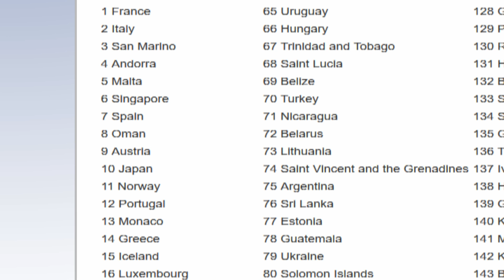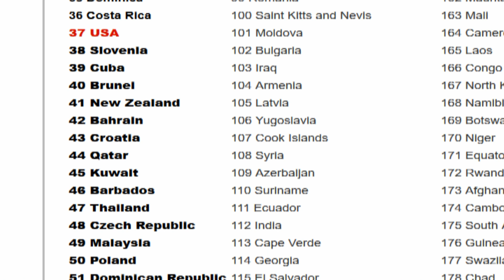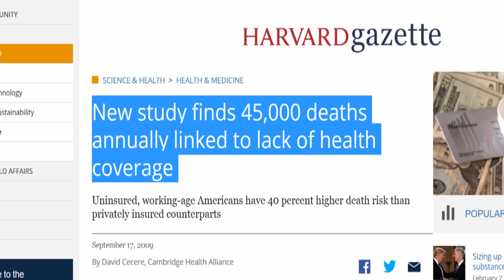Bernie Sanders Vs Ted Cruz On Obamacare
The United States health care system is the most expensive in the world, but this report and prior editions consistently show the U.S. underperforms relative to other countries on most dimensions of performance...